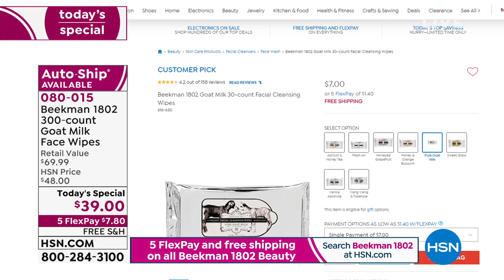Beekman 1802 300count Pure Goat Milk Face Wipes AutoShip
Cleansing and moisturizing face wipes so you can wipe away dirt, grime and makeup anytime, anywhere.

    (3) 100count Pure Goat Milk Face Wipes

    Free of sulfates, parabens, petroleum, phosphates and alcohol
    Made with water from New York
    Contains CoQ10, Vitamin E, aloe, natural botanicals and other key ingredients
    Helps refresh the look of skin and optimize skin's own natural collagen and elastin levels
    Fragrancefree

    Gently wipe over eyelids, face and neck to cleanse skin and remove dirt, oil and makeup. There is no need to rinse.
    Avoid direct contact with eyes.